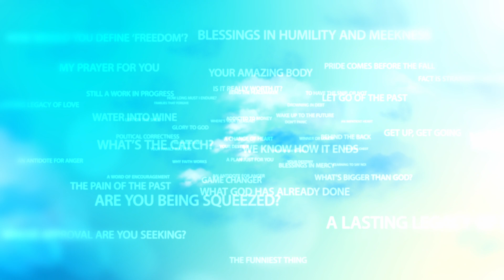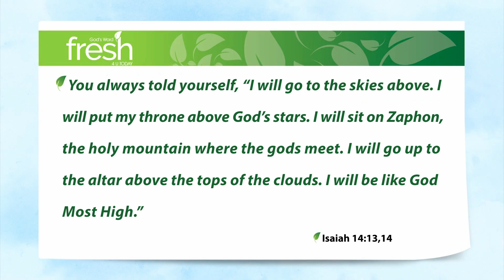The World’s Fastest Growing Religion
It’s been said that the world’s fastest growing religion is … wait for it … self-worship. I don’t have any empirical data to back that up, but just look around. I don’t think it’s at all far off the mark.

You may or may not be into social media, but what it provides is multiple platforms for self-publishing and self-promotion. That’s certainly true of Instagram and Tik-Tok for the younger generation and Facebook for us more, shall we say, chronologically endowed folk.

“Selfies” abound. People are constantly showing us just a fine sliver of their lives – the best of the best, if you will. If you compared your life to all the “good stuff” that all your “friends” post about themselves, you’d have to come to the conclusion that your life is an absolute disaster.

In truth though, it’s an unfair comparison between reality and fantasy. All that is to say that self-worship is indeed the trend du jure. But there’s nothing new in that.

Isaiah 14:13,14 You always told yourself, “I will go to the skies above. I will put my throne above God’s stars. I will sit on Zaphon, the holy mountain where the gods meet. I will go up to the altar above the tops of the clouds. I will be like God Most High.”

That was written around 750BC about a king. It’s also generally accepted as the narrative of Satan’s fall from heaven. In both cases, their sin is the desire to elevate themselves to God’s level. In other words, to displace God, to push Him off His throne.

Isn’t that the very definition of self-worship? And when you look at it like that, it’s absolutely crazy. Don’t get sucked into self-worship.